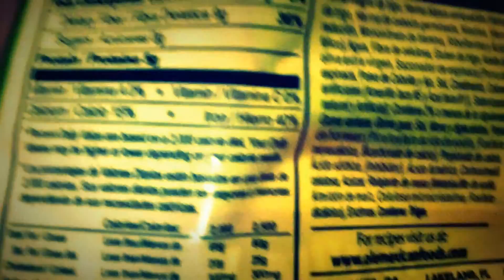Fiber: The X-Factor of Nutrients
Bodybuilding Motivation - I AM THE BEAST (MuscleFactory)
Bodybuilding Motivation - I Made It
Bodybuilding Motivation - The Iron Never Lies
Bodybuilding Motivation - Pain is Temporary
BODYBUILDING MOTIVATION ~ This will Destroy you
Bodybuilding Motivation I am The Beast Ronnie coleman jay cutler workout, Motivation, Beast, Workout, Ronnie
Bodybuilding, Motivation, 2012, Clint, Mansell, Kronos, Quartet, Winter, Lux, Aeterna, Dubstep, Remix, WallEast,